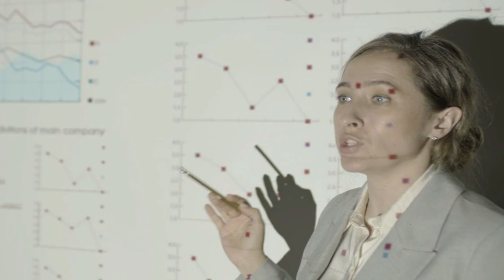Export Marketing කරනවානම් මේ විදිහට කරන්න / Path to Export